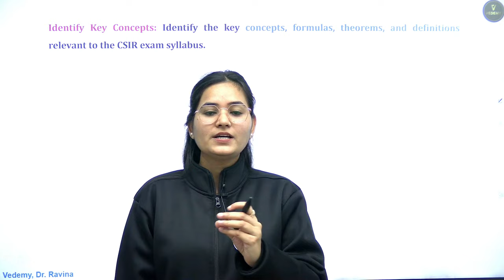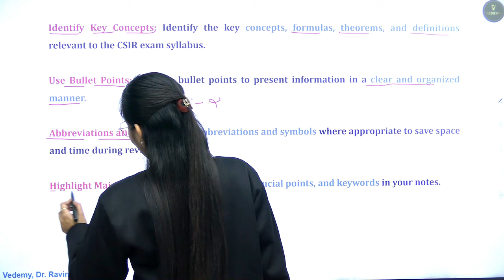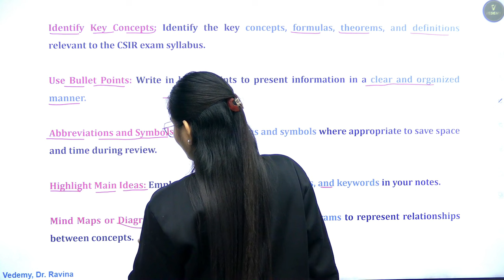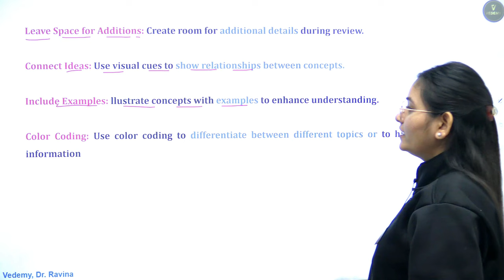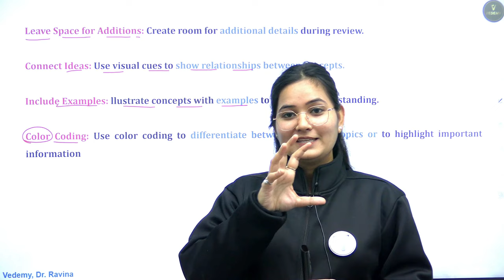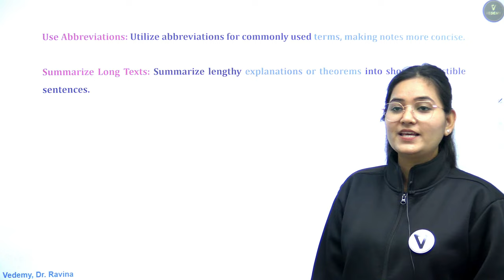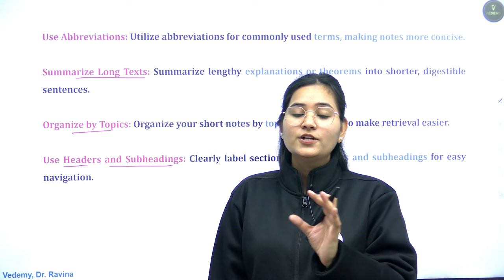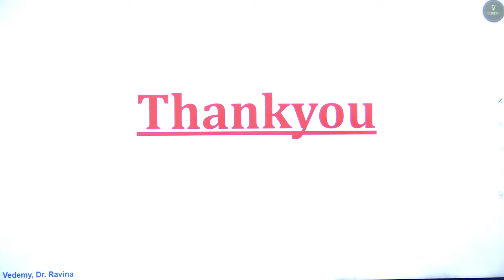How to Make Short Notes Effectively | Dr. Ravina Rai | CSIR | GATE | DBT | ICMR